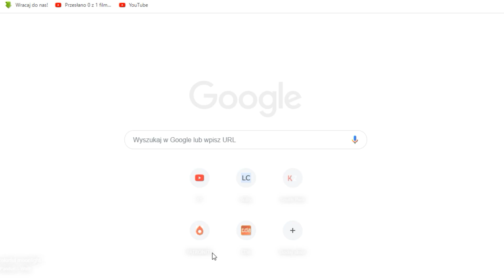NAJDŁUŻSZY MEGAWONSZ !!! | KJEBAB